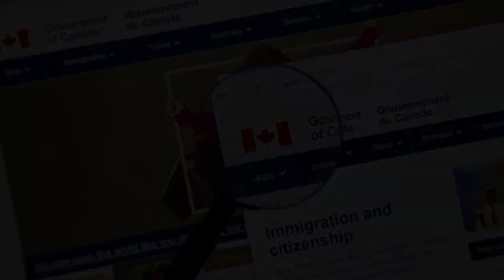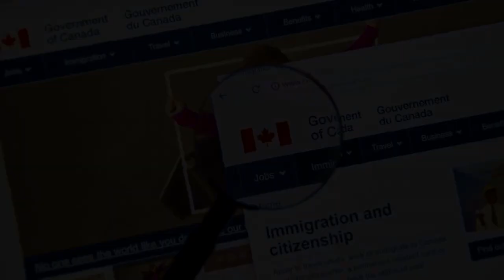Canada Ne Punjabia Nu Ditti Bhut Vaddi Khush-Khabri | Tehlka Punjab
Topic : Canada Spouse Visa News
Produced By : Tehlka Punjab
Edited By: Harry, Riya and Bhagwant
Research: Amarinder singh, Sukhbir and Sukhpal